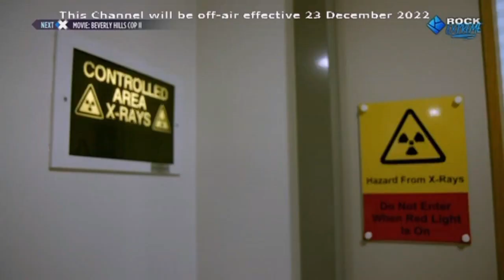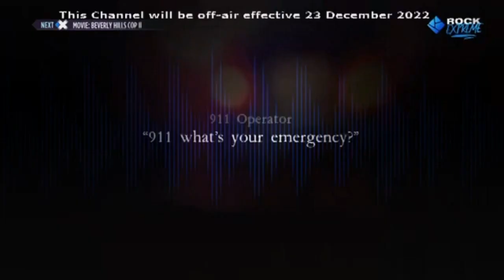Rock Extreme Continuity Dec 20 2022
Programme Recorded: 7.00pm
Date Recorded: December 20 2022
Programme Title: Rock Extreme (CignalTV)
Language: English
Video Quality: 720p (Decoded)